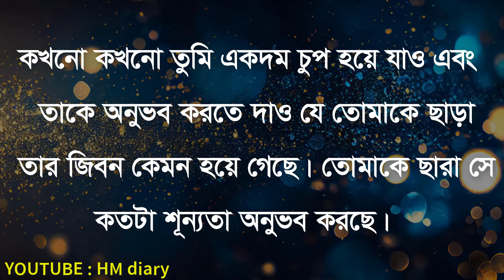যে তোমকে ধোকা দিবে সে এগুলো কখনোই করবে না - Best bangla motivational video - Inspirational speech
-Motivational Video

Oh Christmas Tree
DJ Williams